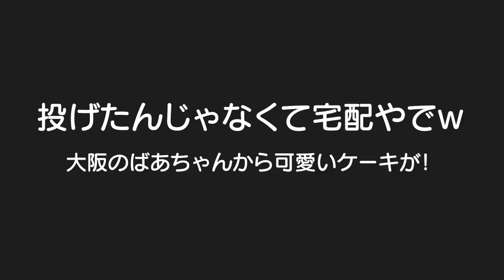大阪のばあちゃんからとっても可愛いキャラクターケーキが届いた！！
こちらの投稿は株式会社阪急阪神百貨店の依頼によるPR投稿です。
是非食べてみてください✨ご注文は下のURLから✨